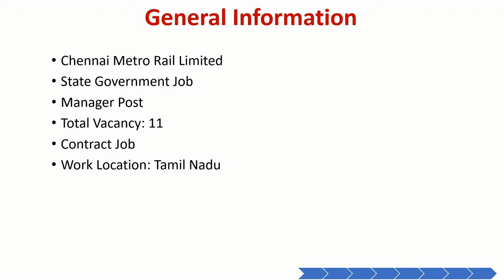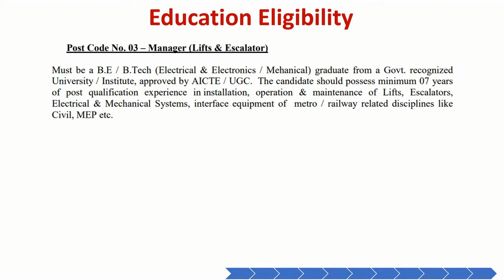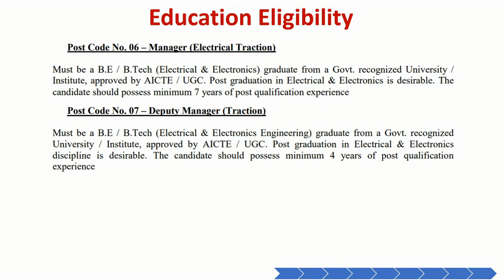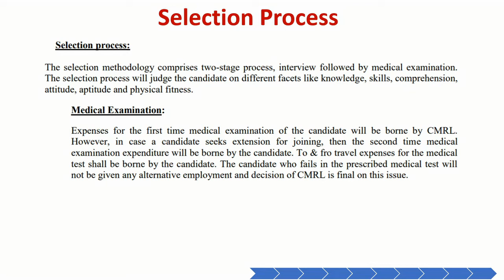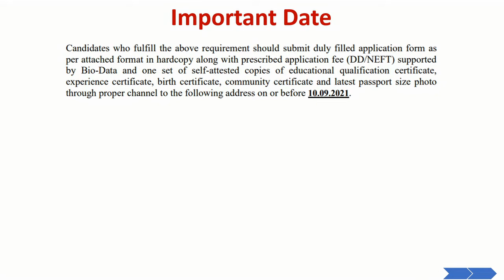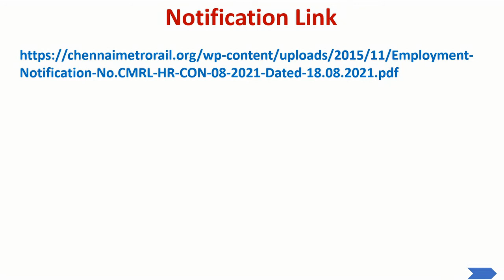Chennai Metro Rail Recruitment 2021, Manager Post, Raman Mahas, Latest Government Jobs, TN Govt Jobs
Notification Link